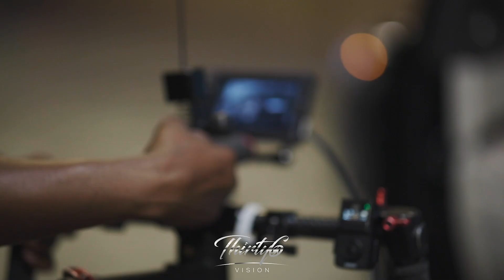FIZER X BOOSIE BADAZZ - MY DAWG ( BEHIND THE SCENES )